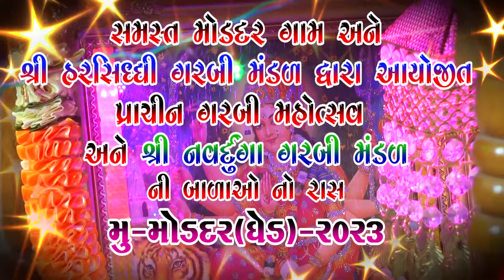Part-5 Harshidhi Garbi Mandal Moddar (Ghed)- Navratri-2023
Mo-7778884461